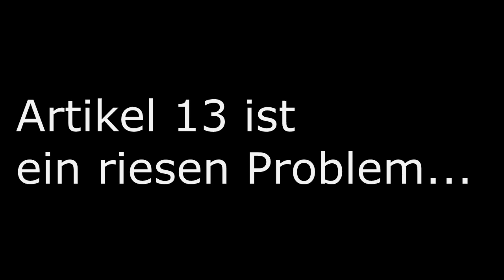REALTALK über ARTIKEL 13 | Livestream Highlight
Hat euch der Realtalk Gefallen? Zeigt´s mit nem Like :)!
Mehr Content?! dann lasst eine Bewertung und einen Kommentar da. :) Drückt auch auf die Glocke um nichts mehr zu Verpassen!
Bitte Bewertet und Kommentiert das Video! Denn nur so können wir feststellen ob ihr das Video mögt oder nicht. Also seid nicht faul und bewertet♥
Lass doch ein Like und Kommentar da! ♛

►Clan Anfragen bitte NUR per Skype! Name: vipzxsnipz

• Alle Informationen! •

» Bewerte und Kommentiere das Video! ♥
» Kaufe Über unseren G2A Link ein. (Es wird dich keinen cent mehr Kosten :*)

● Unser Socialmedia!
● So erreichst Du Uns via Skype!